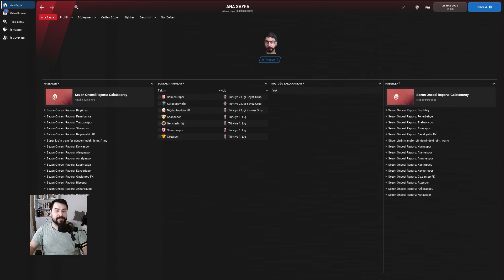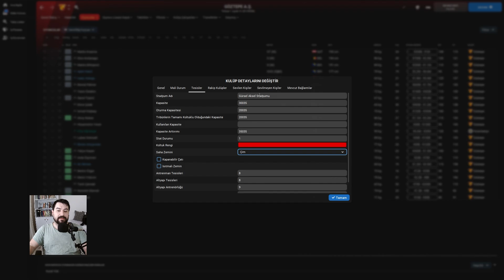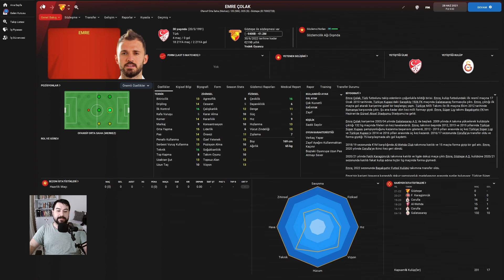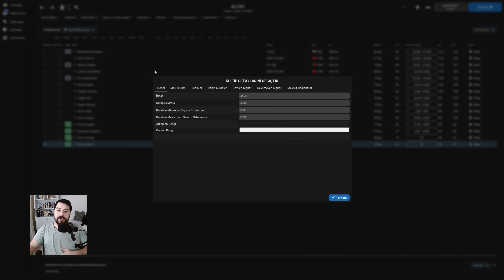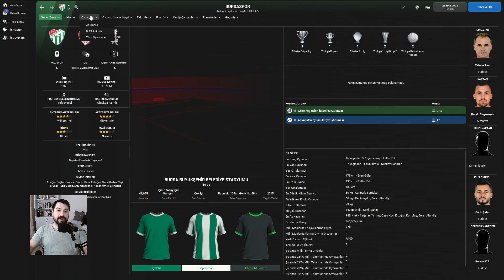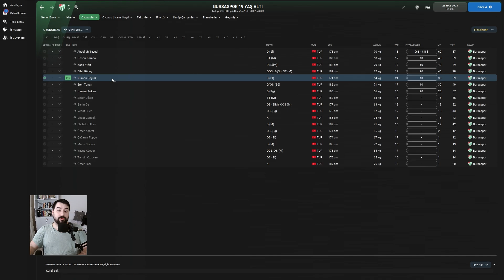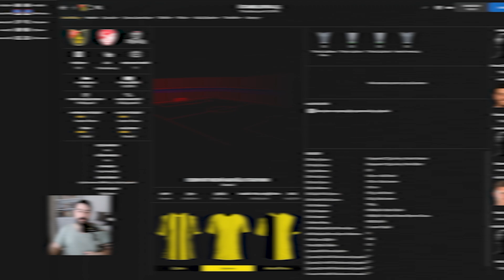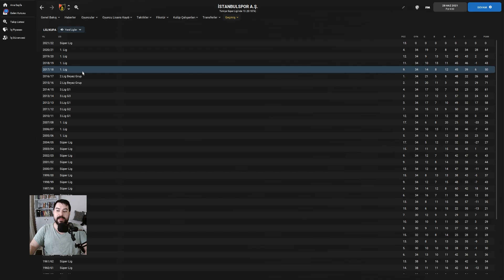FM 23'de Kariyer Challenge Yapabileceğiniz 5 Türk Takımı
Herkese Yeniden selamlar yeni bir FM 23 videosuyla sizlerleyim. Bu videoda FM 23'de FM 23'de Kariyer Challenge Yapabileceğiniz 5 Türk Takımı sizler için derledim.